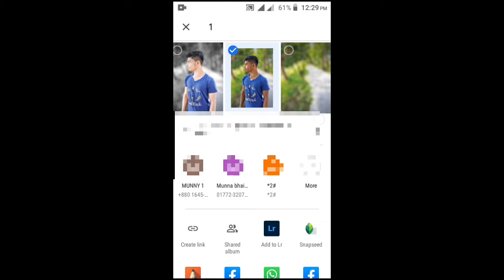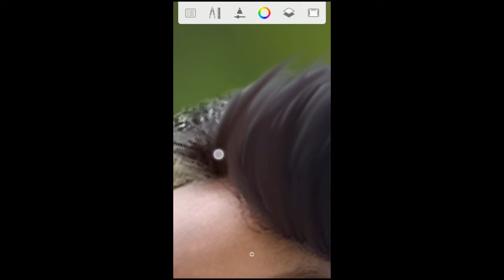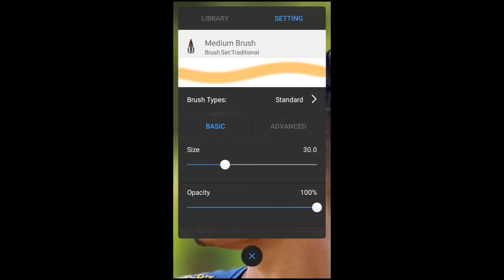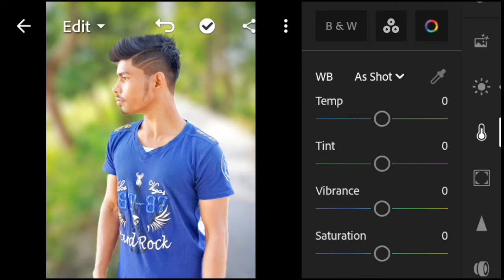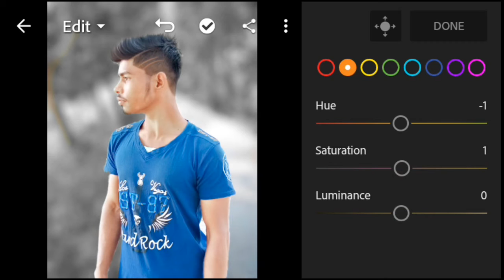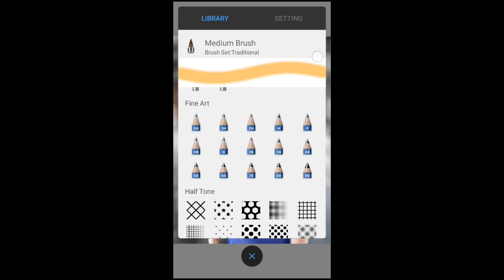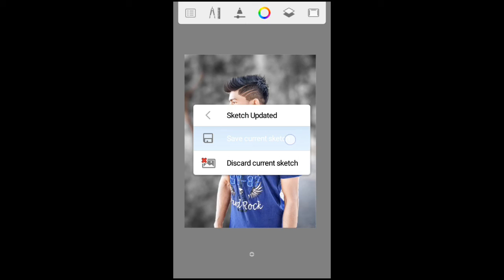Autodesk sketchbook editing face Smooth new trick SB editz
Snapseed new background color change photo editing tutorial Snapseed blur background photo editing tutorial
Snapseed natural  photo editing tutorial
snapseed cb background  photo editing tutorial Snapseed best photo editing tutorial Snapseed background change photo editing  Snapseed background color photo editing tutorial

LIGHTROOM photo editing tutorial SNAPSEED photo editing tutorial PicsArt photo editing tutorial Snapseed BACKGROUND change Photo editing tutorial PicsArt BACKGROUND change LIGHTROOM BACKGROUND color change photo editing tutorial